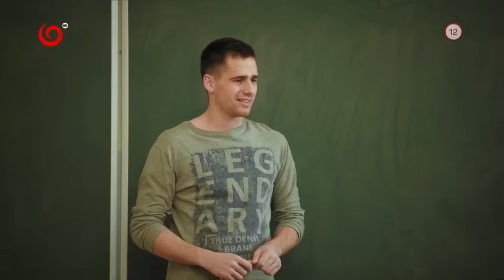Alzheimer, Alzheimer, nenašiel správny smer (NOVÝ ŽIVOT)